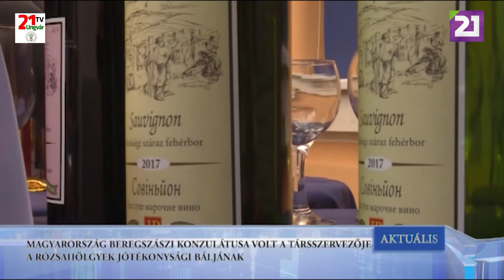TV21 UNGVÁR - AKTUÁLIS (2019.09.17.)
1) OROSZ ILDIKÓ: A RÓZSAHÖLGYEK TÁRSASÁGA ÁRPÁDHÁZI SZENT ERZSÉBET PÉLDÁJÁT KÖVETI
2) MAGYARORSZÁG BEREGSZÁSZI KONZULÁTUSA VOLT A TÁRSSZERVEZŐJE A RÓZSAHÖLGYEK JÓTÉKONYSÁGI BÁLJÁNAK